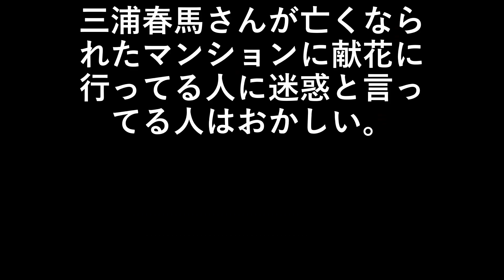三浦春馬さんの亡くなられたマンションに献花に来る人に迷惑と言っている人はおかしい。